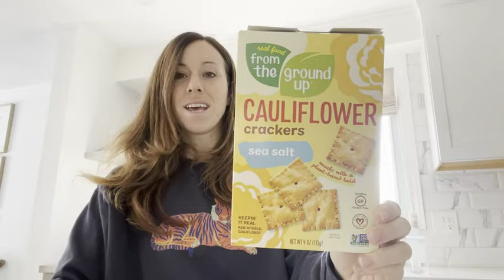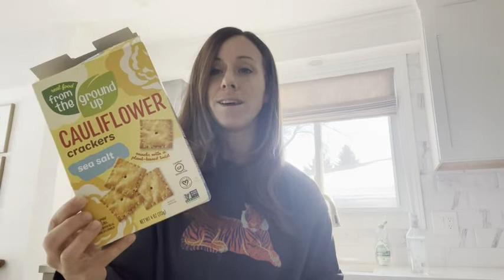Our Point of View on From The Ground Up Cauliflower Crackers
ABOUT THIS PRODUCT:

Flavor Sea Salt
Brand From The Ground Up
Weight 120 Grams
Allergen Information Gluten Free